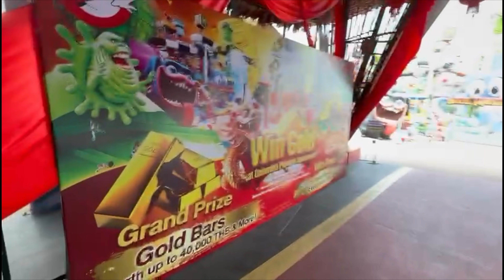Visiting Asia’s Biggest Water Park | Come Swimming With Us 🏊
Hi my name is Omar from Nottingham my vlogs will cover travelling, food , daily life with kids, family and friends.
I aim to make you laugh with my vlogs. I will try to upload as many videos as I can.